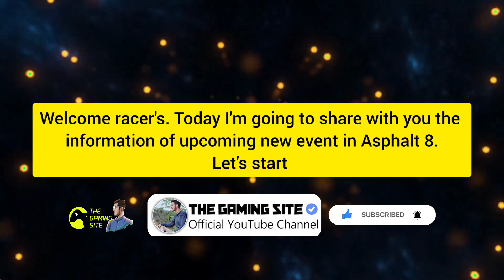Upcoming *S Class* Event Info 🤩 | Free Try S Class Upcoming Event info Asphalt 8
●》Here Terzo millennio Toy car product link 👇
》Amazon ( GIFT 300 TOKENS From TGS)
●》Here Gaming Headphones Product Link 👇
》Amazon 👇 (Gift 10$ From Me in Asphalt 8)

Discord 👉 The Gaming Site #5998
I'll Search best product for you with give you the gifts in Asphalt 8 worth 10$ , 20$ or even more depends on what you're buying.